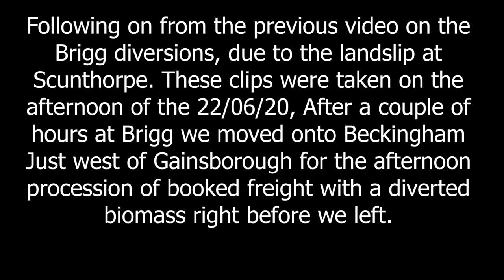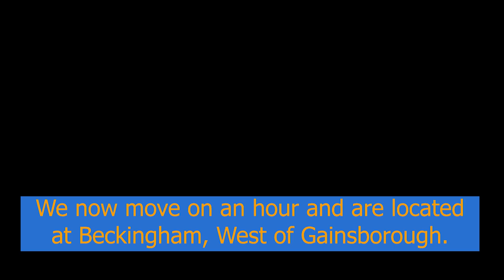Freight Train Diversions via Brigg and Beckingham.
Following on from the previous video on the Brigg (Lincolnshire)  freight train diversions due to the landslip at Scunthorpe. These clips were taken on the afternoon of the 22/06/20, After a couple of hours at Brigg we moved onto Beckingham Just west of Gainsborough for the late afternoon  procession of booked freight train with a diverted biomass right before we left. All EMD class 66 with the exception of loco 70807 on 6E32.

Creating these videos, editing, rendering and uploading these videos takes time and effort and if you wish to support the continued work please feel free to support via Paypal at